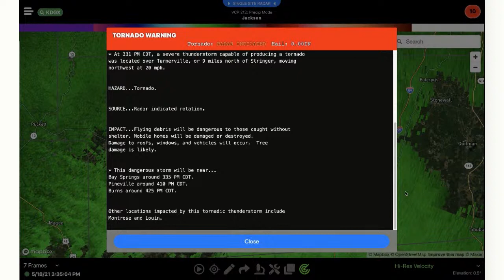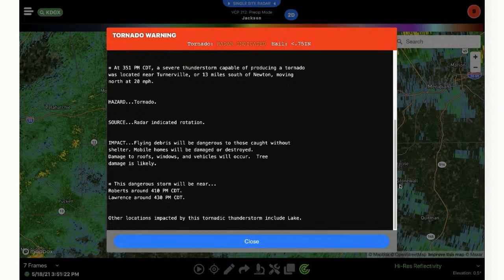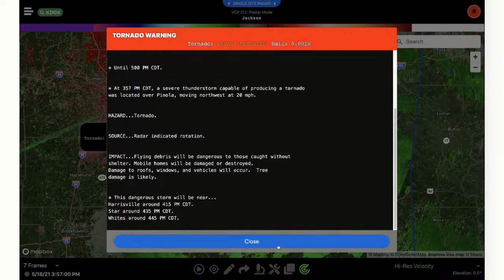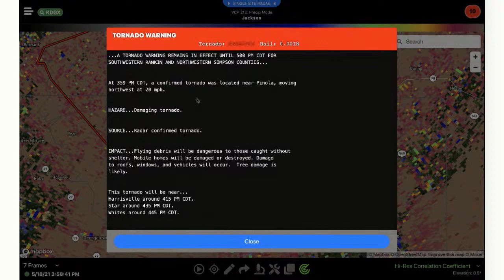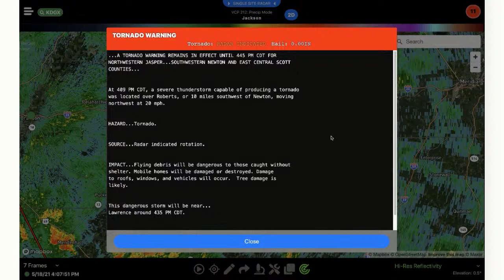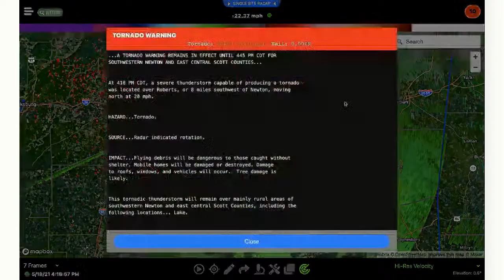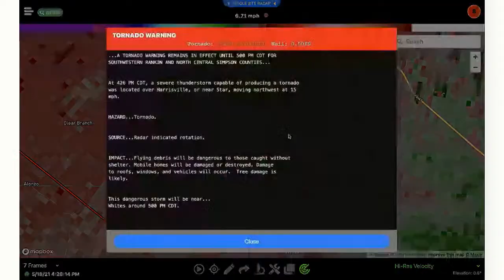Tornado Warning Including Bay Springs Mississippi!!!!!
Today on TheStingrayShow we are going to be joined by the legendary Tim Brando for part 2 of the interview to discuss some of his favorite games he's called, his broadcast partners, funny stories about Head Coach Mike Leach and former Texas A&M and Mississippi State Coach Jackie Sherrill, and his reaction to being inducted into the Louisiana Sports Hall of Fame.